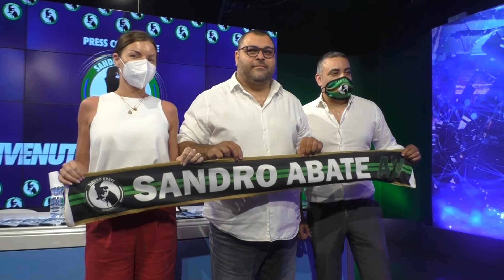Sandro Abate, la carica di Angelini e Ugherani in vista dell'Olimpus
"Pronti alla guerra. Dimostreremo il nostro valore nonostante andremo ad affrontare una compagine che lotterà per lo Scudetto". Così, mister e laterale della Sandro Abate in vista dell'esordio di domani contro i laziali.